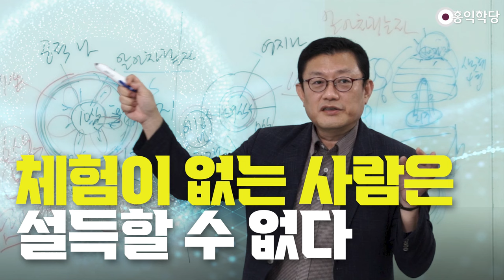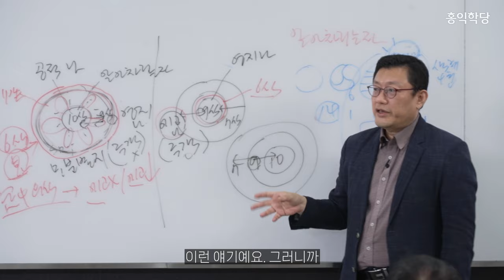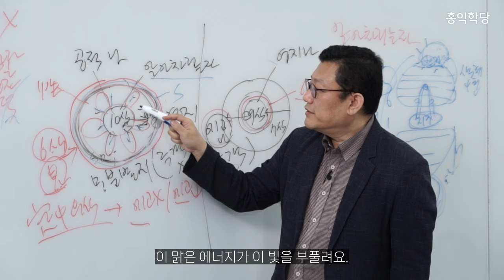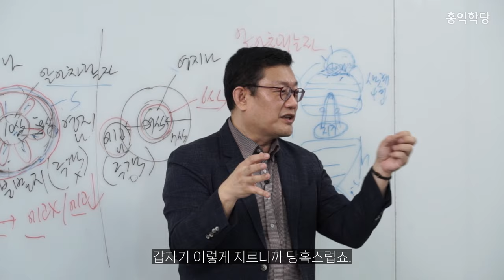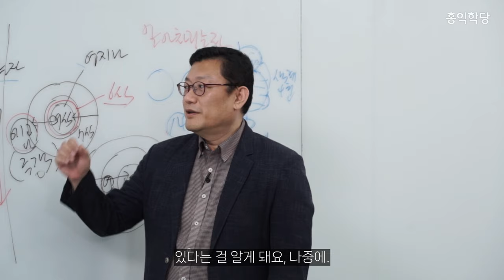[견콘대담] 체험이 없는 사람은 설득할 수 없다 _240615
체험 안 한 애한테
맛 못 본 애한테
아무리 설명해도
설득이 안 돼요. 왜? 전제가 달라서.
체험한 사람은요
이게 있다는 걸 전제하고 있어요.
이런 상태가 있다.

이거 뭐지? 이렇게 묻는 거예요.
그럼 설명을,
엄청난 논리가 아니어도
그게 이래서 이런 거야.
9식이 10식을
알아차리고 있었던 거야.
개념만 딱 주면요

듣는 사람은 어떻게 하겠어요?
자기 체험 있는 사람은?
맞네. 끝. 쉽죠?
자 체험 없는 사람한테
이걸 설명해 보시오.
할 수 있어요?
어떻게 논리적으로 설명하죠?

있잖아, 10식이 있거든.
왜? 10식이 왜 있어야 하는지
논리적으로 설명해 봐.
우리 만나지 말자 이러죠.
아니 관계를 끊겠죠.
뭐라고 그래요, 거기다가.
그러니까 이게 이런 세계예요.

알면, 초등생도
이해할 수 있는 이야기를
모르면 누구도 이해 못 해요.
박사도 이해 못 해요, 이거.
이래서 이런 영적 정보가
안 퍼지는 겁니다, 잘.
그래서 제가 엄청 심혈을
기울이는 분야가 몰라명상이죠.

왜 그러냐면
쉽게 체험을 시켜야 되니까.
체험만 하면 전 세계의 모든 경전을
다 씹어 먹을 수 있는데
그 체험 하나 없어 가지고
성경이건 불경이건 유교 경전이건
참나 체험 없이, 힌두교 경전이건,

참나 체험 없이는
이해 못 해요, 여러분.
죄송한데, 이렇게 얘기해
드려야 돼요, 손님 오시면.
죄송한데 이거 참나 체험 없으면
그 소화 안 되세요.
다 그냥 설사하실 겁니다.

소화 하나도 안 되실 겁니다.
얘기를 해야 해요, 자명한 얘기니까.
참나 체험이 없으면요
사실 읽어도 다 샐 겁니다.
소화가 안 될 겁니다.
흡수가 안 될 겁니다.
이런 얘기예요. 그러니까

체험만 있으면 아무 얘기도 아니에요.
지금 체험하신 분한테 제가
알아차리는 10식이 있고
그걸 반사하는 9식이 또 있거든요.
아, 그래서 그랬구나. 끝.
엄청 쉽죠?
이게 10식이요 빛을 반사해요.

모든 곳에서 빛나는 의식이
있다고 그랬잖아요. 그러면
이 9식이라는 이 맑은 에너지,
사트바 에너지죠?
힌두교식으로 말하면.
이 맑은 에너지가 이 빛을 부풀려요.
그러면서 반사해요.

반사하면서 부풀려요.
그래서 이게 여기서
우주가 탄생하는 겁니다.
진여만 있는 게 아니라
진여를 자기가 알아차리는
지혜까지 있다는 얘기죠.
진여와 진여를 알아차리는

지혜가 있어서 같이 한 덩어리가
돼 있는 상태란 얘기죠.
이게 우주의 성령 자리고
이게 우주 하느님 자리예요.
여기서 우주가 다 나와요.
진리가 있고
진리를 알아차리는 의식이 있는데

이게 한 덩어리란 말이에요.
둘이 아니에요.
그러니 하나님이 이 상태에서 있다가
하나님이 그 의식으로 빛이 있으라
하면 빛이 있는 거예요.
빛이라는 원리를, 본유종자를
이미 갖고 있으니까.

빛의 본유종자를 이미 품고 있으면서
빛의 본유종자를 알아차리고 있는
이 하나님이 빛의 본유종자를 통해서
현상세계에서
빛을 만들어낸 거라고요,
성경의 이야기도.
로고스, 태초에 로고스가 있었다.

그리고 하나님과 같이 있었다.
이 하나님이 알아차리는 자리면
이 로고스는 진리였겠죠.
본유종자 였겠죠.
그래서 이 본유종자를 통하지 않고
창조된 게 하나도 없더라.
이 본유종자가 예수다.

갑자기 이렇게 지르니까 당혹스럽죠.
우주의 로고스인데 왜 갑자기 예수냐?
예수가 진리의 화신이라는
소리를 하는 거예요.
예수의 법신이
본유종자일 거 아닙니까.
예수만 그럴까요? 우리도.

여러분의 법신은요, 본유종자예요.
진리 그 자체입니다,
여러분의 법신은.
화신이 좀 지금
문제가 있어서 그렇죠.
다 이해도 안 되고. 되지도 않고.
하지만 출생의 비밀. 나는 사실

재벌가의 막내아들이었고
막내딸이었다. 이런 거죠.
모든 경전에요 이거 이해 못 하면요
첫 구절부터 이해가 안 돼요.
태초에 로고스가 있었다.
믿습니다 하고 가야 해요.
뭐라고 하겠어요?

그런데 여러분 견성하신 분이
부모미생전에 태초 자리에 로고스가
본유종자가 있었지 하고 들어가요.
이 종자에서 우주가 다 나왔지.
알아차리는 의식인 하나님의 영지가
이 본유종자를 가지고
우주를 다 만들었지.

비슈누 배꼽에서 우주가 나왔지.
이게 다 이해가 된다니까요,
황당하게도.
다 같은 소리를 지껄이고
있다는 걸 알게 돼요, 나중에.
뭐 하나 없어서
이걸 다 이해 못 해요?

참나 체험 하나 없어서.
뭐 하나 있어서 다 이해해요?
참나 체험 하나 있어서.
그럼 제가 견성을 이렇게
외칠 수밖에 없지 않겠어요?
경전을 제가 강의하면 뭐하고
경전이 지구상에 3천 년 동안
쌓여있으면 뭐 합니까?
읽을 수 있는 안목이 없는데.

240615 진여와열반_1r